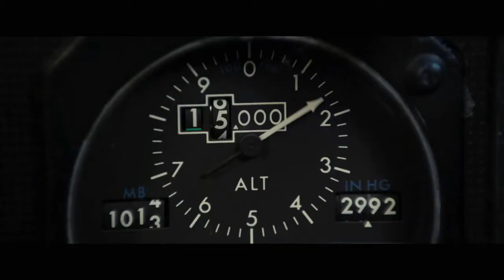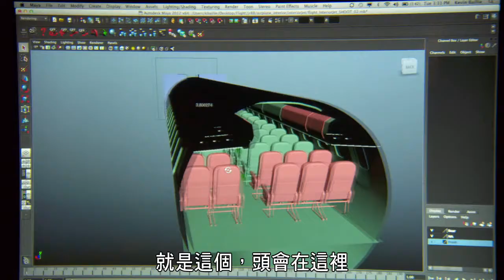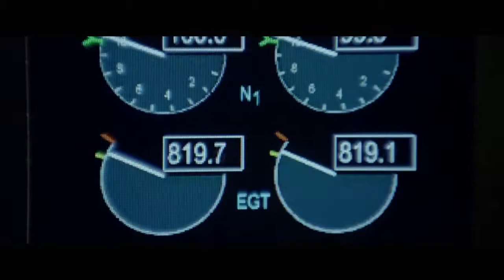《機密真相》幕後花絮：空難篇【聚星幫電影館】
機密真相 / Flight (2012)

影片類型：劇情
發行公司：UIP